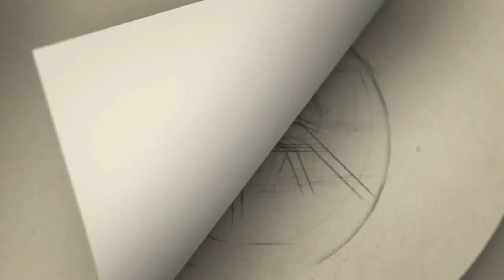கணவர் இறந்தபின் எல்லாமே மறந்திருச்சு... மனமும் வெறுமையாகிவிட்டது - கலங்கிய பானுப்ரியா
Gategory   : people & Blogs
Category
People & Blogs